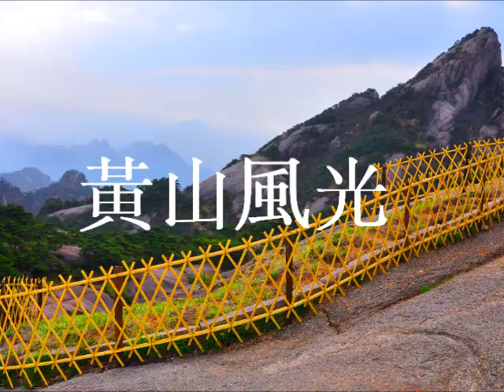網路攝影展-黃山風光.wmv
網路攝影展-黄山風光,黃山位於安徽省,雲海.奇峰.怪石號稱黃山三絕,風景秀麗,由於山路陡峭,老孩不宜,前往此地應注意體能狀況,山上氣候寒冷,天雨路滑,上山需有充足糧食.雨衣.拐杖,儘量輕裝結伴成行,相互照顧,山路狹窄,只許二人擦身而過,遊客數以萬計,千萬不可爭先恐後,否則易生危險,雲海非常漂亮,但可遇而不可求.